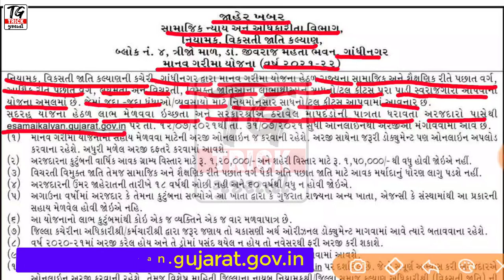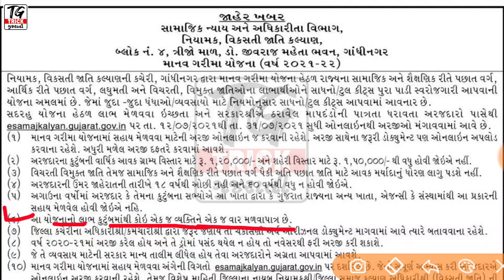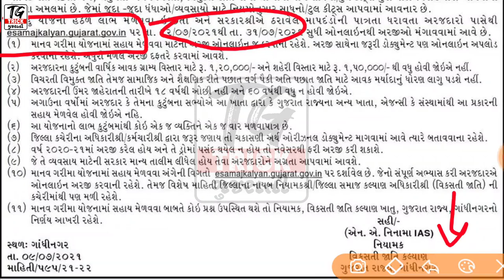Manav Garima Yojana 2021-22 | માનવ ગરીમા યોજના-2021-22 | મેળવો રૂ.25000 ની સાધન સહાય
મિત્રો આ વિડયોમાં માનવ ગરીમા યોજના-2021-22 ની માહિતી આપવામાં આવી છે.